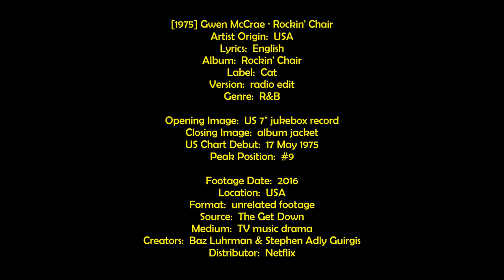[1975] Gwen McCrae • Rockin' Chair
FunkNote ☢ George 'Rock Your Baby' McCrae's wife... must've been a whole lot of rockin' in that household.